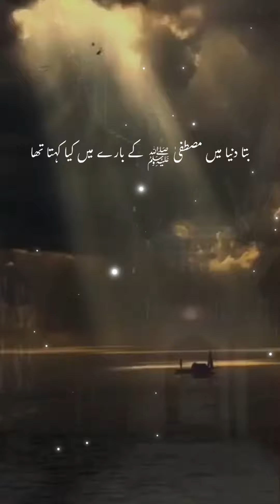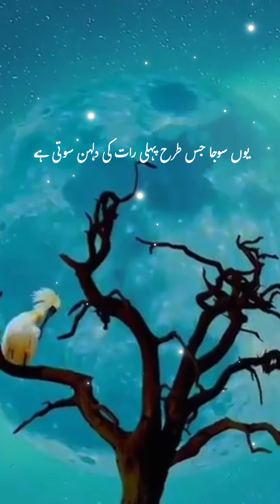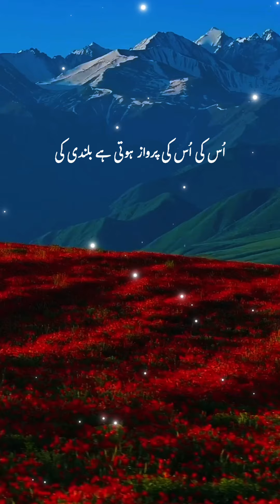Nabi Pak ﷺ Ne farmaya😰 Jab Mera Momin Qabar Mein jata hai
Nabi Pak Ne farmaya Jab Mera Momin Qabar Mein jata hai |islamicshorts bayan 🙏🏼😰

نبی پاک ﷺ نے فرمایا جب میرا مومن
میرا مومن جب قبر میں جاتا ہے
تو فرشتے تین سوال پوچھتے ہیں🍁😰🙏🏼

موت اور مومن,موت پر ایمان,نامعلوم_خواجہ_سرا,موت کا منظر,موت اور الیاس علیہ السلام,دنیا اور موت,حضور ﷺ مناتے ہیں رب کو,سسرال میں عزت پانے کا وظیفہ,پیر اجمل رضا قادری,تحریک لبیک پاکستان,میری آنکھیں ترستی ہے یارب,موت اور ازرائیل علیہ السلام,موت کیا ہے,موت کا معنی,موت کا مقصد,اسلامی وڈیو,موت کا فرشتہ,موت کے امکان,علماء کی موت,اسلامی کہانی,عزت پانے کا عمل,شہرت پانے کا وظیفہ,حضرت عمر فاروق کا بیان,انجنیئر مرزا کی گستاخی. 🙏🏼🙏🏼😰😰

qabar ka azab,qabar,jab qabar pr jate hein to kya murde ko pta chalta he,shabbir qamar bukhari mout ka bayan,islamic bayan shabbir qamar,marne wala jannati hai jahanami,bayan by molana shabbir qamar,woh log jo azab e qabar say mehfooz rahein gay,qamar bukhari bayan,qabar ka azab dr israr ahmed,qabar ki pehle raat,maut aani hai aayegi ek din,mujhe dushman ke bachon ko parhana hai status video,qabar ki raat,shabbir qamar bukhari,qabar ki pehli raat